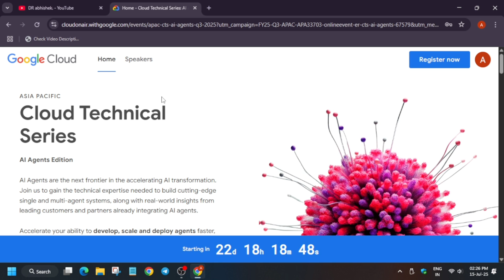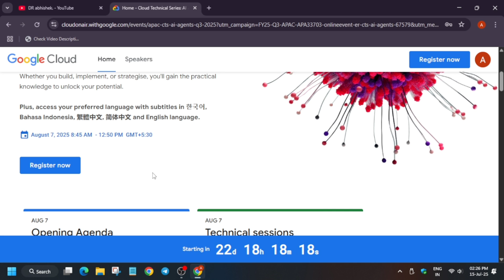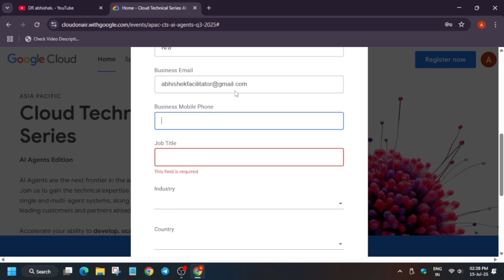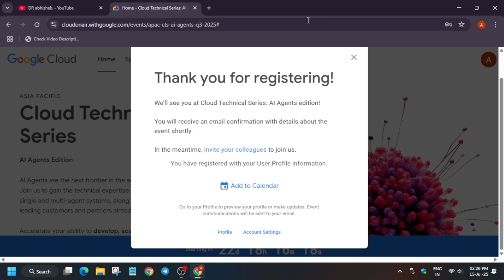🔥 Cloud Technical Series is BACK! Master AI & Earn FREE Google Credits!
STOP Using GitHub Like This NOW – Or Google Cloud WILL Ban You! HIDDEN TRUTH GOOGLE CLOUD ARCADE

🔗 Join the Journey:
📚 Learning Resources

🔍 Common Queries
qwiklabs
arcade facilitator